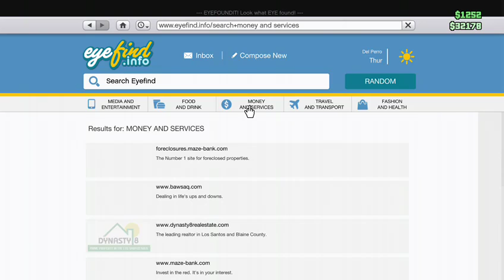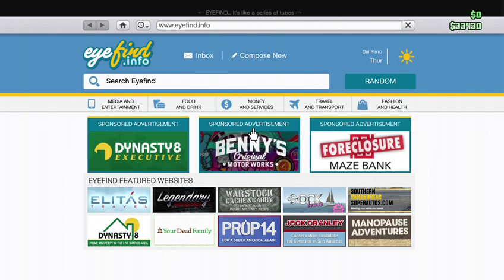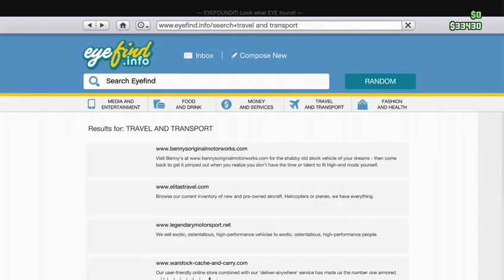My GTA Online stream from monday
Xbox- XxEcHo HeavenxX